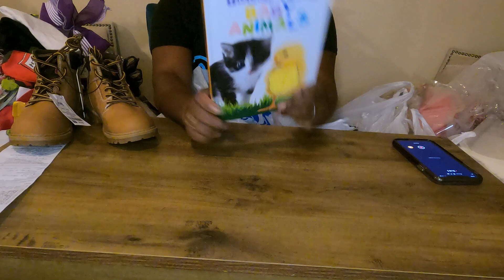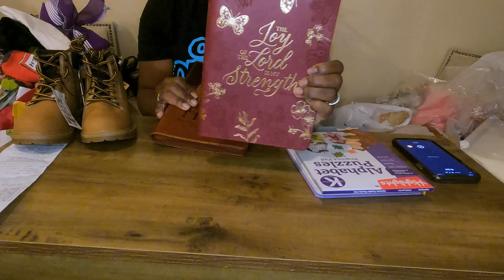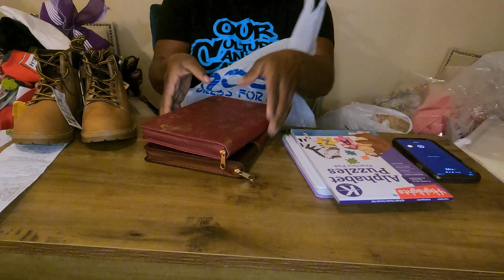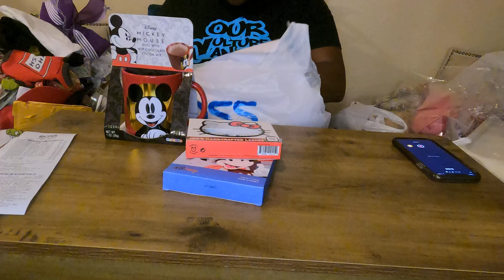Marshalls and Ross Shopping Haul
Amazon Storefront (I do earn commision)